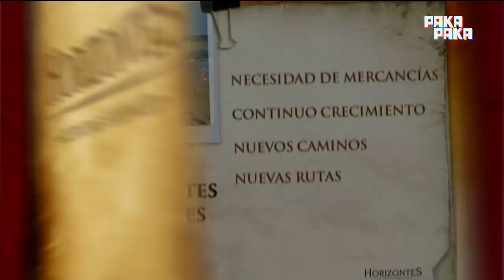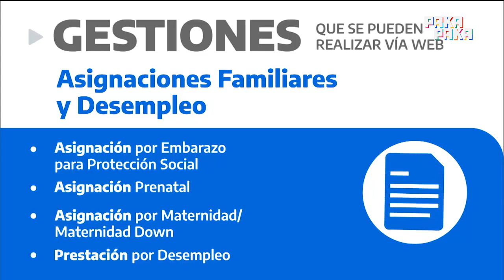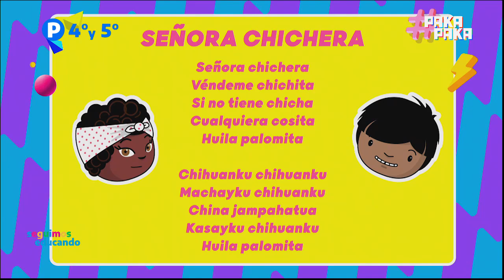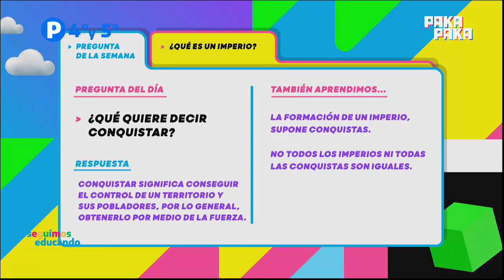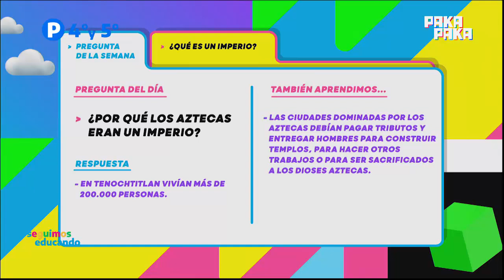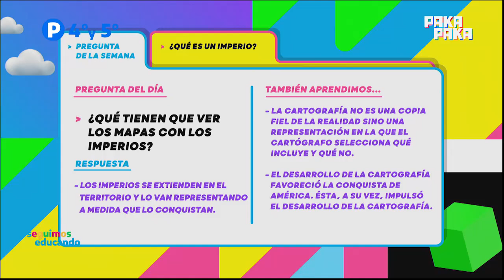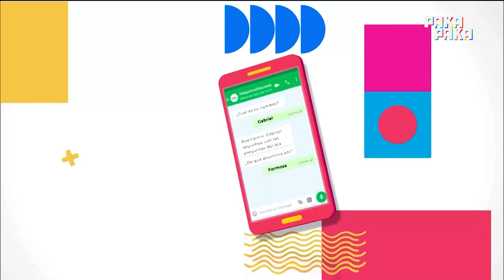Seguimos educando: ¿Cuáles eran los imperios europeos en el siglo XV? (4° y 5° grado) - Pakapaka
España y Portugal. Los viajes de estos países no eran sólo para "conocer el mundo". Tenían un objetivo comercial y además ya había muchas colonias. Recorramos las historias de las luchas por la dominación, el control y el saqueo de territorios.